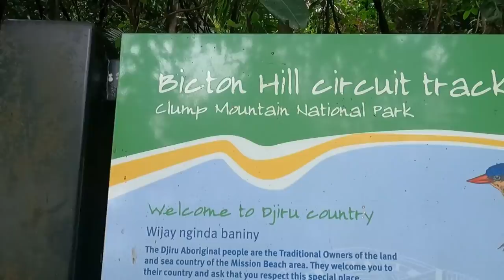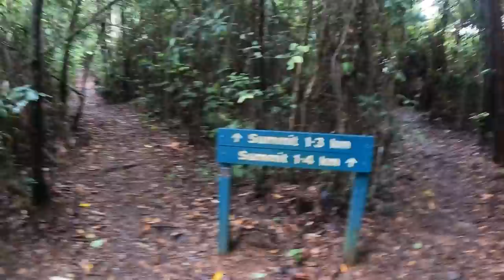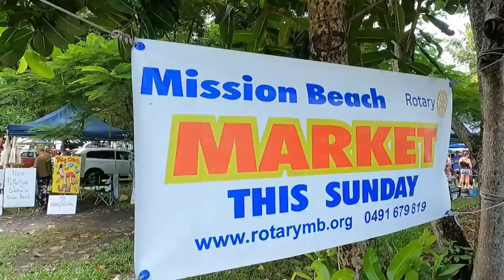Caravan Life In The Rain | WET SEASON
In this one we travel to Mission Beach and wait out a few rainy days in the caravan.
We manage to check out some fantastic walking tracks between storms. Bicton Hill Circuit Track and Kennedy Walking Track

We head to the Balgal Bay free camp for 2 nights. You can book this campsite through the Townsville Council Website.

When in Cardwell we were lucky enough to stay with some of Bryces family friends Bruce and Jan.
We did some awesome day trips to the surrounding National Park. We visit Cardwell Spa Pool, Dead Horse Creek and Attie Creek. These fresh water swimming holes only run during the wet season or after heavy rain. So lucky for us there was heaps of water flowing.

For regular daily posts you may want to follow our Instagram page @caravanadventureaus.

Chelsea & Bryce

You’ll see we love to use Wiki Camps on the daily to find the best camp sites